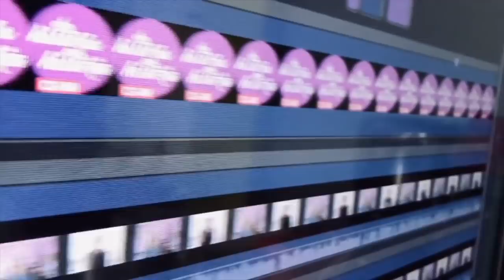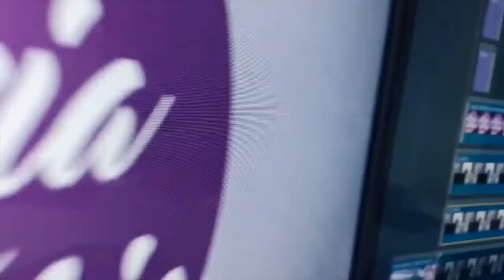Isabel Arvide, la salida de Gustavo A. Infante, ¡que se vaya la Bozzo!, y más (programa 63/2020)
programa de opinión para hablar de las historias del entretenimiento y el mundo en general con Claudia de Icaza, Lupita Martínez y este jueves Adriana Páramo acompañándolas.